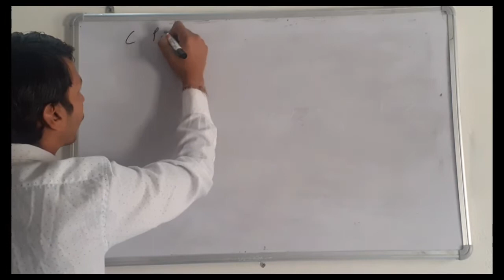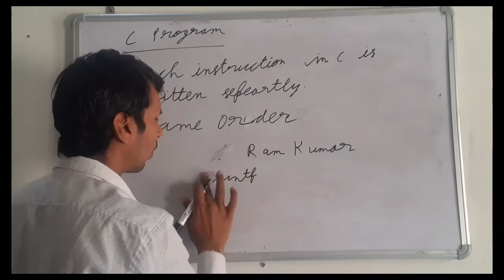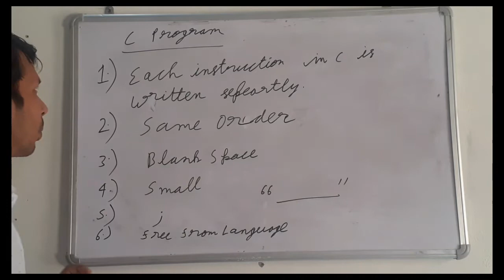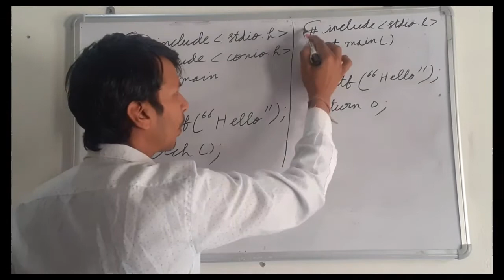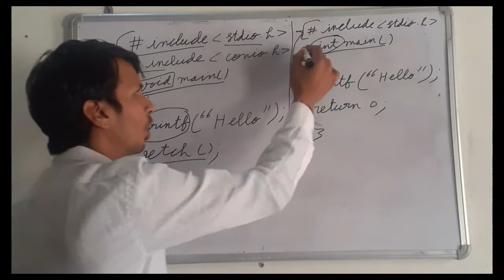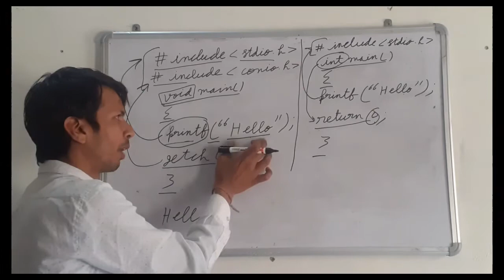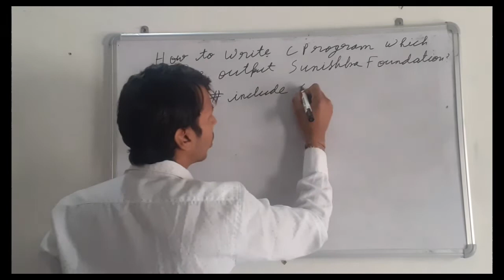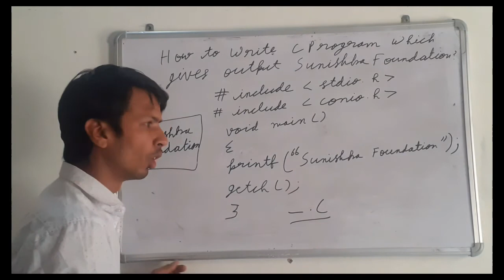First C Program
It defines the rule and the first program in c